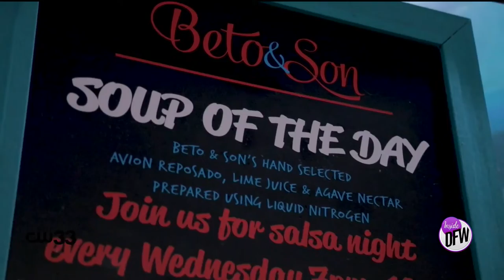A new generation of Mexican food: here's an inside look at Dallas restaurant Beto & Son